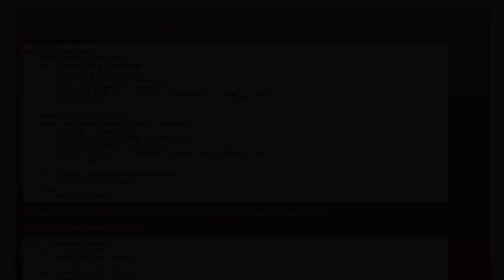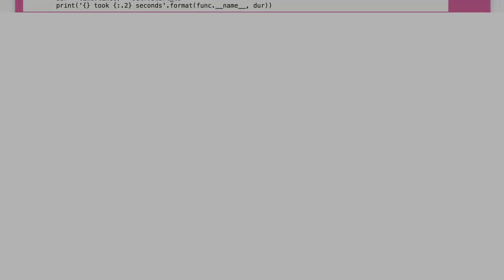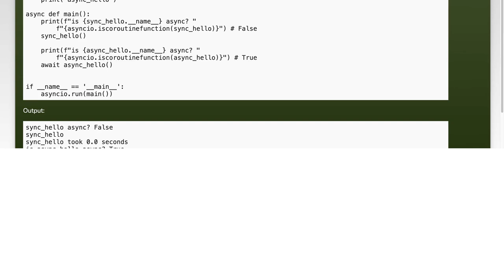Creating a Python Decorator for Functions and Coroutines: A Step-by-Step Guide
In this video, we dive into the world of Python decorators, a powerful feature that allows you to modify the behavior of functions and coroutines. Whether you're looking to enhance functionality, add logging, or manage access control, decorators provide a clean and efficient way to achieve your goals. Join us as we walk through the process of creating your own decorators step-by-step, making it easy to understand and implement in your projects.

Today's Topic: Creating a Python Decorator for Functions and Coroutines: A Step-by-Step Guide

Related to: python, decorator, functions, coroutines, step-by-stepguide,